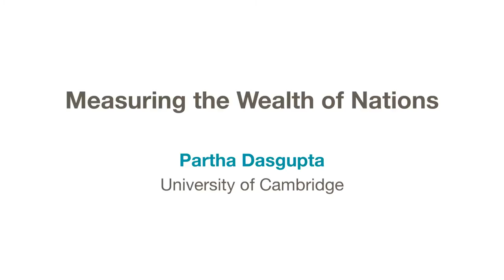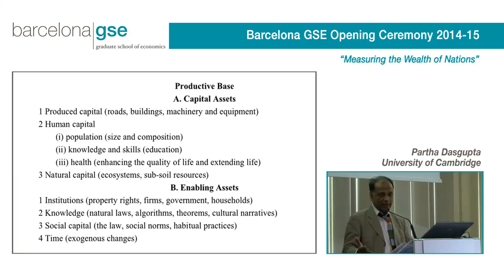Partha Dasgupta: Measuring the Wealth of Nations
Barcelona Graduate School of Economics
Opening Lecture 2014-15

Telefónica Tower, Barcelona